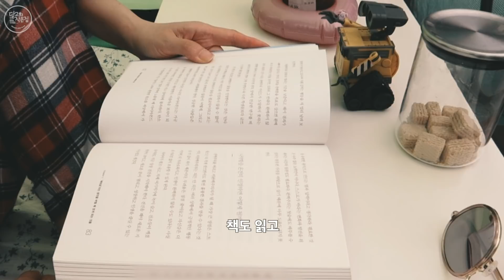ENG) 옥상에서 캠핑 브이로그 Vlog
옥상에서 캠핑 즐기던 날
옥상 피자 한 판 사발면
옥상 극장
빔 프로젝터 - LG 시네빔 PF50KA
텐트(그늘막) 뭘 사고 사은품으로 받은 것

다음날
햇볕에 지친 식물들 물을 주고
맛있는 커피를 마시기 위해 남태평양 파푸아 뉴기니 생두를 볶고
아침으로 먹으려던 토스트와 샐러드는 점심으로 먹고
갓 볶은 원두로 아이스 아메리카노 만들어 먹었어요~

옥캠 즐기기
책 읽고 (지금의 조건에서 시작하는 힘)
좋아하는 음악 듣고
잠시 눕기도 하고
노트북으로 인터넷도 하고

저녁은 치킨 배달 시켜 먹을까 고민하다 삼겹살구이를 해 먹었어요~ 꿀맛
삼겹살 먹기 잘했어요

오늘도 해피 - 🌝

🎧 BGM
유튜브 오디오 라이브러리
Opening 🎵Always Be My Unicorn.mp3
Body 🎵 Waiting.mp3  /  Sweet_Release.mp3
Photo Epilogue 🎵 Sleepy Hollow.mp3

📷 동영상 촬영 카메라/ Canon G7 mark 3
🎥 동영상 편집/ 프리미어 프로 CC (Premiere pro CC)